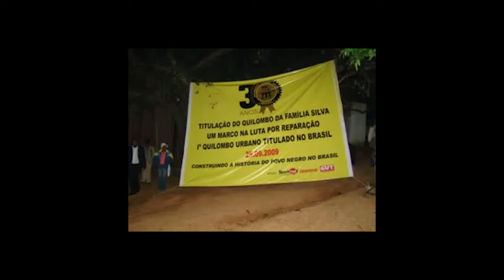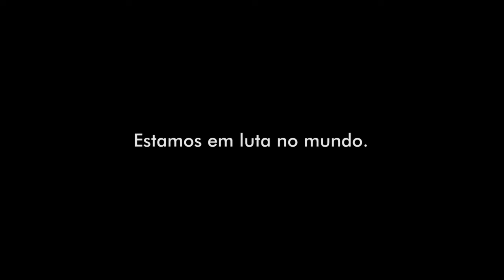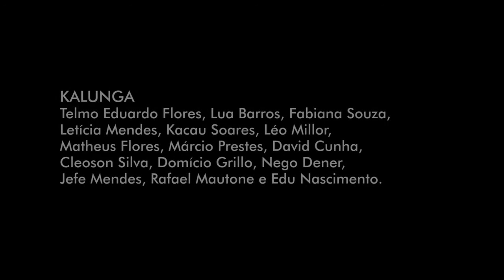Kalunga - Na trilha e no ritmo do negro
Banda Kalunga - Na Trilha e no Ritmo do Negro

Kalunga é:

Vocais- Telmo Eduardo Flores, Lua Barros, Fabiana Souza, Letícia Mendes e Kacau Soares
Baixo: Léo Millor
Guitarra Solo-Violão 7: Matheus Flores
Guitarra e Cavaquinho: Márcio Prestes
Violão: David Cunha
Congas: Cleoson Silva;
Agê-Ilu-Queixada-Tamborin: Domício Grillo
Surdo-Blocks: Nego Dener
Berimbau Viola-Ganzá-Pandeiro-Reco Reco: Jefe Mendes
Bateria: Rafael Mautone
Tambor de Sopapo: Edu Nascimento

Realização audiovisual: Coletivo Catarse
Direção e edição: Tiago Rodrigues
Imagens: Jefferson Pinheiro, Tiago Rodrigues, Alan Floyd,  Laurence West, arquivos Coletivo Catarse e da internet.